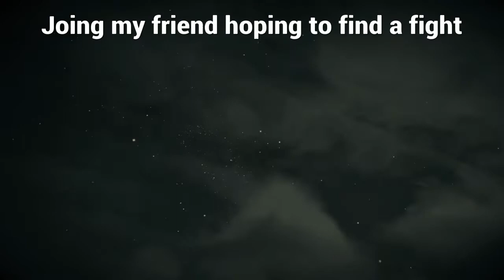Red Dead Online* Need a fight? Join Brook :)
I was bored of collecting herbs and collectables but couldn't find anyone to fight in my session. So i decided to join my bestie, hoping to spawn close to some random players which i could fight...

The music i used is from the awesome app game game Dragon Ball Z Dokkan Battle (PHY Transforming Golden Frieza Angel OST)
Check out the app stores if you like Dragon Ball (it's for free!)